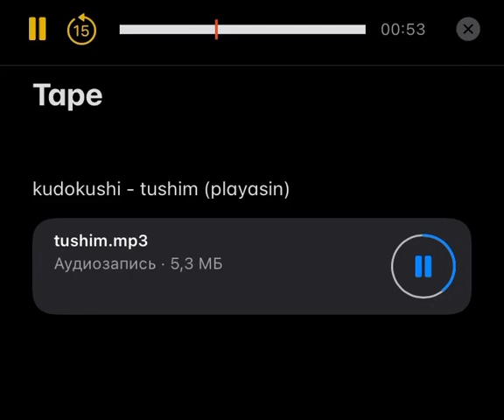KUDOKUSHI - Tushim snippet 11.03.23 prod by playasin